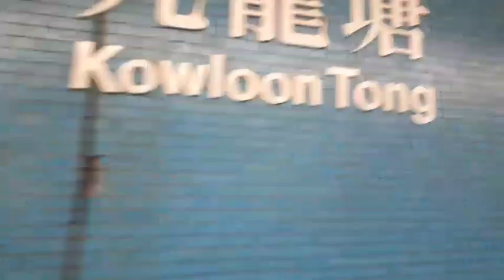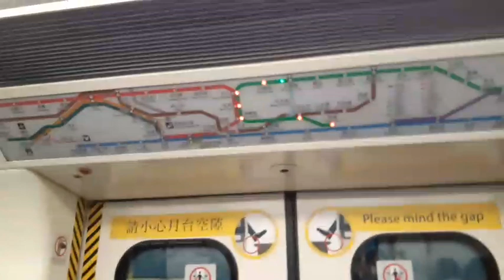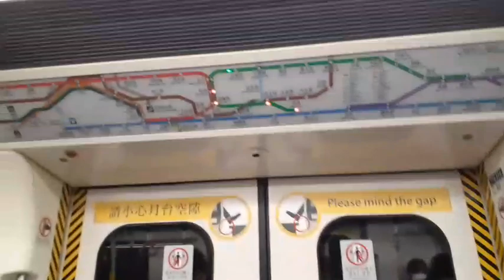Immigration and Phil. consulate ( visa and contract ) samahan nio ko sa byahe Vlog 39